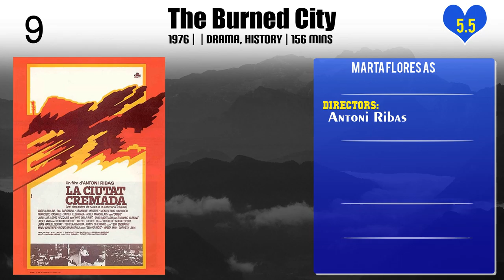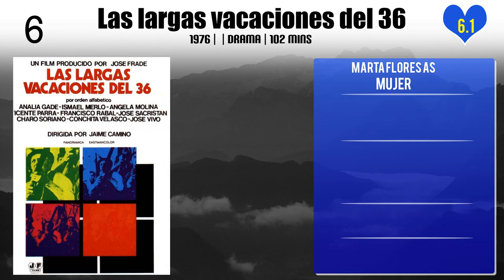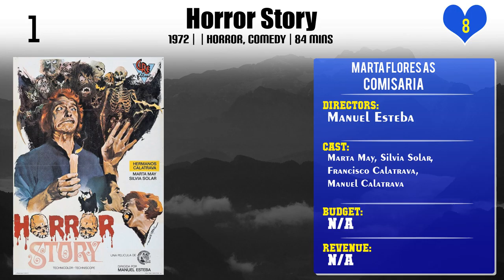Marta Flores Top 10 Movies | Best 10 Movie of Marta Flores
Top 10 Movies of Marta Flores

Find the list of movies by Marta Flores you can find more information, movie trailers, posters, reviews, youtube links in below link.

Please Comment down your favorite movie of Marta Flores